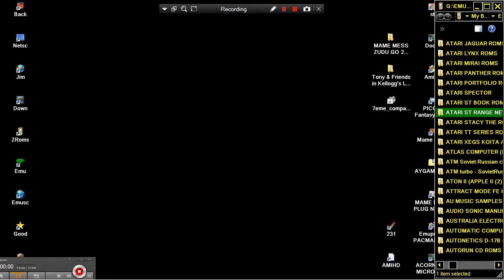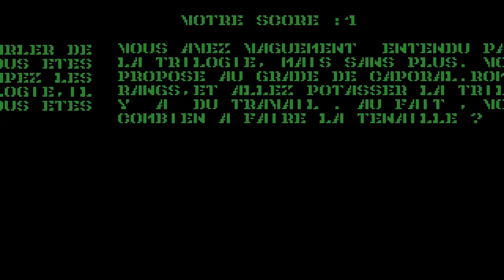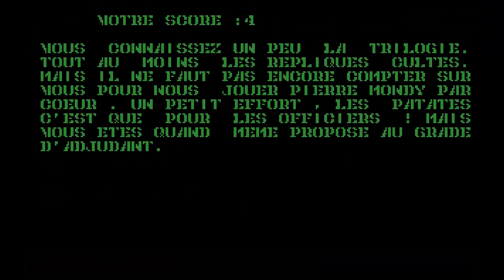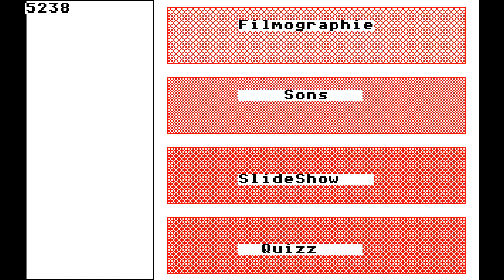ATARI ST 7eme La Compagnie Hettinger Nicolas Cooper Country France Graphic Artists Casiez Vincent Sh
TRIED FIRST IN STEEM THEN ON HATARI, RUNS IN FALCON ALSO BUT IN ALL MY TRIES SLIDESHOW NOT WORKED. FOR THIS GAME LOOK ATARIMANIA ATARI ST 7eme La Compagnie Hettinger Nicolas Cooper Country France Graphic Artist(s) Casiez Vincent Shredder 2003 BELOW THIS PARAGRAPH,YOU FIND MY FRIENDS YOUTUBE CHANNELS THAT HAVE VERY INTERESTING,RETRO VIDEOS,LONGPLAYS,EMULATION,MOVIES,MARTIAL ARTS ELEMENTS AND OTHER GOODIES.PLEASE VISIT THEIR CHANNELS

1) "GAME DEVELOPER" (GAME INTRO)
2) "GAME PUBLISHER" (GAME INTRO)
3) "MENU" DEVELOPER" (FOR ATARI ST GAMES - WHEN THE MENU STARTS)
4) TEAM WHO "CRACKS" GAME (INSIDE DECOMPACTER FROM ATARI ST OR IN THE AMIGA CRACKTRO)
5) VERSION OF UTILITY "CRACK TEAM" USES (AFTER GAME SELECTION IN MENU IN ATARI ST)
6) PROGRAMMER(S) WHO PROGRAMMED GAME (GAME START SCREEN, AND SOMETIMES EVEN IN "HIGH SCORE TABLE".

1) THE GAME EXISTS IN ONLY ONE VIDEO UPLOAD BUT THE UPLOADER "TALKS CONTINOUSLY",THEN THIS IS USELESS FOR ME AND I UPLOAD THE SAME GAME WITHOUT SPEECH
2) IF ANOTHER GAME UPLOAD (ONE ONLY VIDEO) IS FROM EXTERNAL "BAD" CAMERA WITH BAD SOUND,THEN I UPLOAD IT,AGAIN BECAUSE THE OTHER VIDEO IS USELESS...ETC ETC.WELL,FOR ME THESE GAMES ARE NOT "EXISTS" ON YOUTUBE
3) ALSO IF THE GAME HAS "FAKE" MUSIC SUCH AS FOR HYPOTHETICAL EXAMPLE OF "PACMAN" WHICH IN THE VIDEO YOU HERE INSTEAD GAME AND SAPLES "SAMANTHA FOX",THEN THE GAME IS USELESS,AGAIN,FOR ME.

INTERESTING